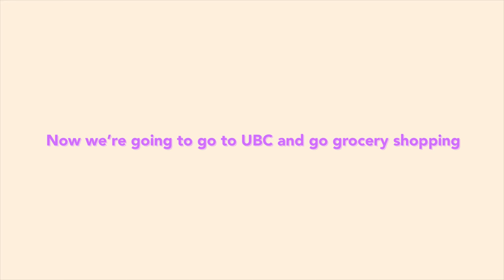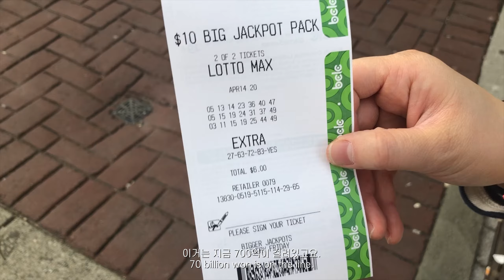[KOR/ENG] 💸🛒Grocery shopping in Vancouver | UBC tour | 밴쿠버 코스트코에서 500$어치 장보기 | JENNLOG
JENNLOG_Episode5

코로나로 인해 외출이 적은 요즘 오랜만에 룸메들과 함께 장을 보기위해 외출을 했습니다.
현재 밴쿠버 코스트코는 하나의 멤버쉽 카드 당 두명만 입장이 가능한 상태이며, 매장 내에서는 직원들이 끊임없이 사회적 거리를 유지하라고 안내하고 있습니다.
힘든 grocery shopping이었지만 한편으론 식량 창고가 가득차서 맘이 편하네요 :)

The Current Blues_Freedom Trail Studio
Your Vibe_Yomoti